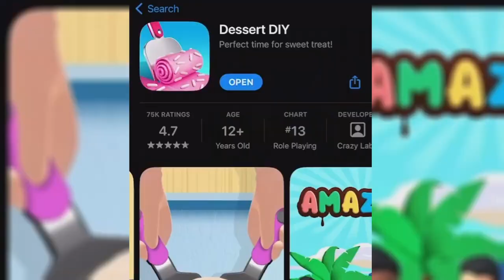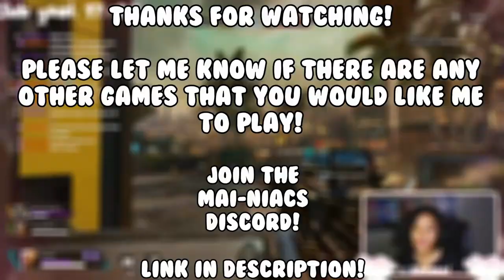I Became a Dessert Maker but Made Nasty Ice Cream!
Today we're playing Dessert Diy (Phone/ Mobile Game)

My social's╰(*°▽°*)╯